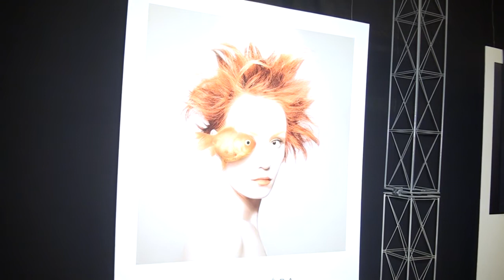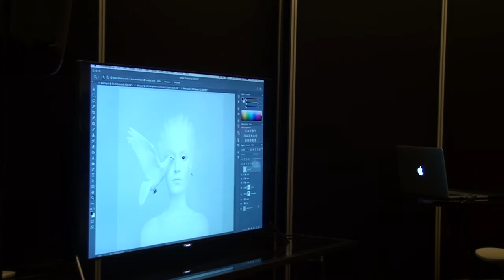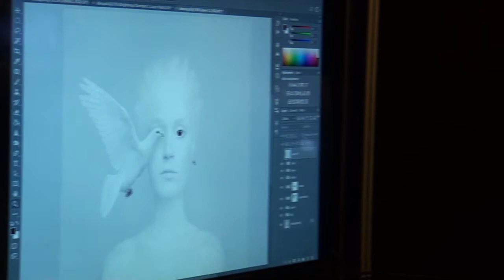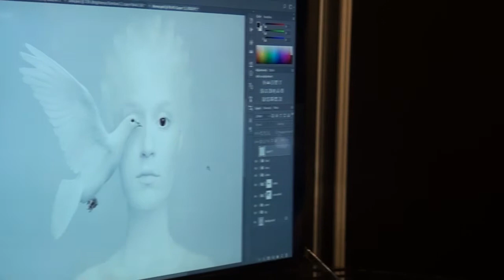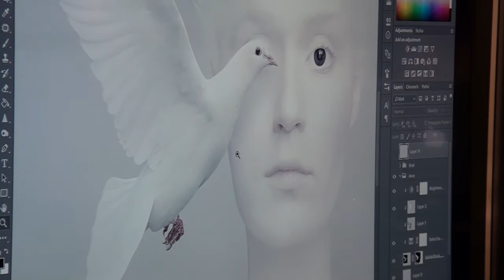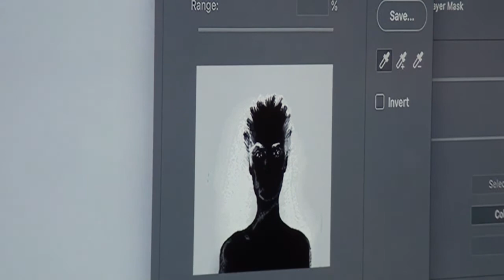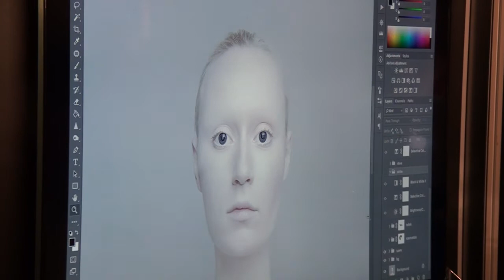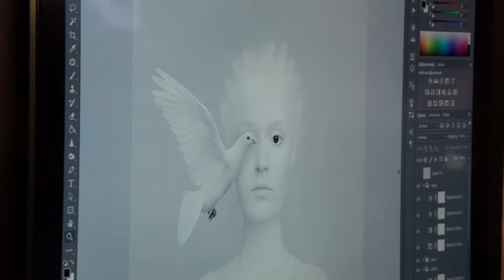Borsi Flóra - kiállításmegnyitó és workshop 2016.11.12